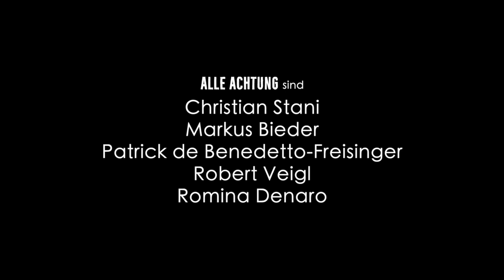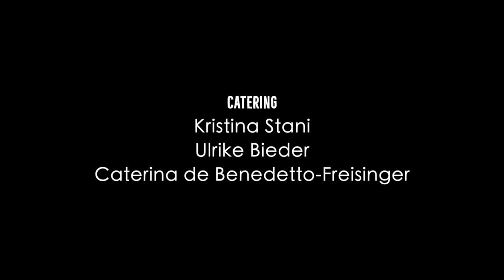Alle Achtung - Sono il Destino (Making of)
Alle Achtung! Wir werfen einen Blick hinter die Kulissen des spannenden, magischen Videodrehs zu "Sono il Destino" und begleiten Stani & Co von der Maske bis hin zum Studioaufbau und Videodreh mit wunderbaren Effekten und den zauberhaften Gästen Thommy Ten & Amélie van Tass.

In diesem Making of erfahrt ihr alles über ihre neue Hitsingle "Sono il Destino" und wie sich das Leben mit und nach DEM Sommerhit "Marie" so anfühlt.
Die neue Single "Sono il Destino" von Alle Achtung - jetzt hier anhören und downloaden

"Sono il Destino" ist dem Schicksal – Il Destino – gewidmet, das in Gestalt einer schönen Frau an der Tür von Alle Achtung Frontman Stani läutet. Und der nimmt doch glatt den Sorgentopf vom Herd und macht der mysteriösen Dame Tee mit Gin ... Wird es das Schicksal gut mit ihm meinen?

Cast:
Christian Stani
Amélie van Tass
Thommy Ten
Markus Bieder
Robert Veigl
Romina Denaro
Patrick Freisinger

Regie: Johann Steinegger
Produktion: Postl Film

Kamera: Martin Schneider
Kameraassistent - Laurin Hofmann
Produktionsleitung / Corona – Beauftragter: Günter Golob
Bühnenbild / Setaufbau - Markus Hörmann
Bühnenbild / Setaufbau - Christian Schörgi
Set / Assistenz - Lukas Brunner
Setfotographie - Florian Baumgartner (dr.baumi.at)
Setfotographie - Carina Antl
Maske / Ausstattung - Carina Kummer
Maske / Ausstattung - Anna Krautwaschl
Ausstattung - Pinky Bonita
Catering - Kristina Stani
Catering - Ulrike Bieder
Catering - Caterina de Benedetto - Freisinger
Assistenz - Lennon Stani

Making of: Lukas Rauch Photography & Verena Oswald

Text & Musik: Christian Stani, Markus Bieder, Patrick Freisinger, Robert Veigl, Romina Denaro

Mixing: Markus Bieder, Patrick Freisinger
Mastering: Greg Calbi, Steve Fallone